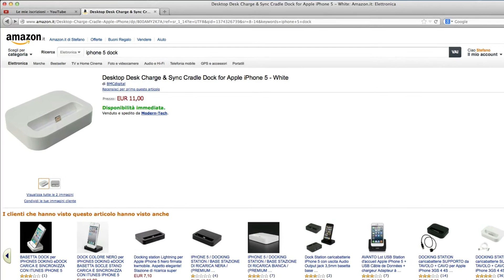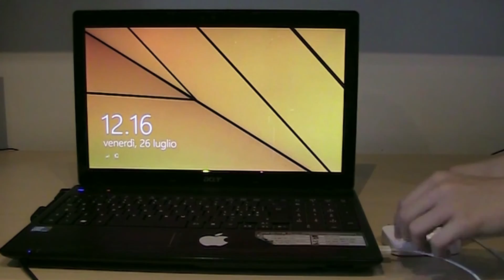iPhone 5 Docking Station: Unboxing e Recensione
Ciao a tutti ragazzi, in questo video faccio l'unboxing e la recensione della Docking Station per l'iPhone 5 o iPod Touch 5. Questo accessorio può risultare molto utile a chi tiene all'estetica, dunque vuole caricare i suoi dispositivi "con classe", ma soprattutto non può mancare a uno youtuber, in quanto gli garantisce un solido supporto per l'iDevice che deve inquadrare con la videocamera. La presa è molto solida, anche mettendo il Dock a testa in giù l'iPhone non cade; l'estetica è favolosa e il prezzo è contenuto.

Puoi acquistare questo prodotto qui:
Versione Nera
Versione Bianca

ATTENZIONE: Può capitare che gli oggetti relativi ai due link di Amazon finiscano. In tal caso, aspettare qualche giorno per vedere se nuove copie del prodotto sono disponibili oppure cercare altre offerte.

Skype: andreabenty1